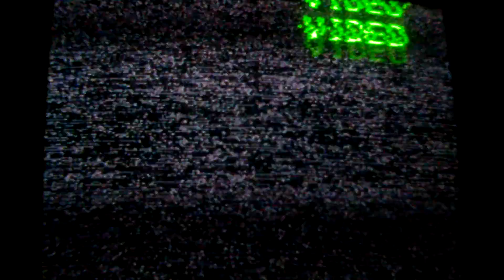Dylan and his guard dog Shiloh